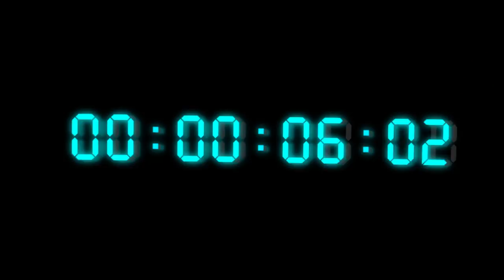MechWarrior Online Solaris 7 Teaser Trailer.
Get ready for MechWarrior Online Solaris 7!